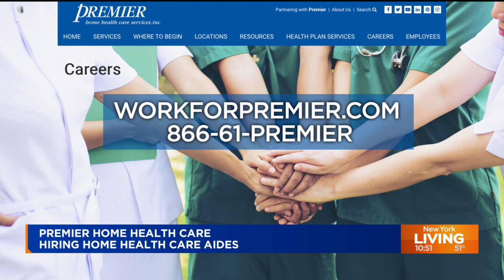Premier Home Health Care hiring health care aides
Have you asked yourself how you can give back to those around you?
The act of caring for others is one of the most meaningful jobs you can do. And now Premier Home Health Care wants to make you part of their family. Marsha Ramos, who is the COO, joins us today to show us what a home health care aide does and how you can be part of the team.